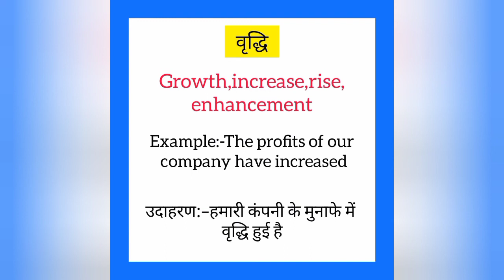Vridhi ko english mein kya kahate hain | वृद्धि को इंग्लिश में क्या कहते है| Growth meaning in hindi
Vridhi ko English me kya kahate hain
Vridhi को इंग्लिश में क्या कहते है

वृद्धि को इंग्लिश में growth कहते हैं
Vridhi ko English mein growth kahate hain